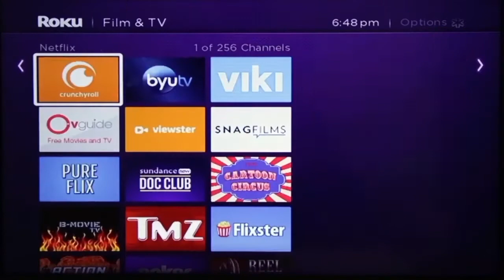ΟΜΟΓΕΝΕΙΑ ΕΔΩ ΛΟΝΔΙΝΟ 01.12.17 part1 Ομιλία Νικόλα Παπαδόπουλου Λονδίνο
Προεκλογική ομιλία  του υποψήφιου Προέδρου της Κυπριακής Δημοκρατίας Νικόλαου Παπαδόπουλου. Η ομιλία  έλαβε χώρα στο οίκημα της αδελφότητας την περασμένη Δευτέρα 27 Νοεμβρίου. Η αίθουσα ήταν κατάμεστη από φίλους και υποστηρικτές του Νικόλαου Παπαδόπουλου αλλά  και πολλών ενδιαφερόμενων. Το παρόν έδωσαν οι παράγοντες των κομμάτων που υποστηρίζουν την υποψηφιότητα Παπαδόπουλου.  Συντονιστής της εκδήλωσης ήταν ο αντιπρόεδρος της ΕΔΕΚ Ηνωμένου Βασιλείου , κύριος Γιώργος Κουτούκης. Στο βίντεο που ακολουθεί θα παρακολουθήσουμε το καλωσόρισμα από τον κύριο Κουτούκη και αμέσως μετά έναν σύντομο χαιρετισμό  από τον καθηγητή γενετικής κύριο Κύπρο Νικολαΐδη ο οποίος είναι  Πρόεδρος του  εκλογικού επιτελείου στην Αγγλία.
 Στη συνέχεια, άλλος ένας εκπρόσωπος κόμματος που υποστηρίζει την υποψηφιότητα Παπαδόπουλου απηύθυνε χαιρετισμό. Ο κύριος Σταύρος Βιολάρης εκπροσώπησε την ΑΛΛΗΛΕΓΓΥΗ.
Επόμενος ομιλητής ήταν ο πρόεδρος της ΕΔΕΚ Ηνωμένου Βασιλείου κύριος Μιχάλης Κασσής ο οποίος με τη σειρά του καλωσόρισε τον υποψήφιο πρόεδρο και δήλωσε την υποστήριξή του .
Επόμενος ομιλητής ήταν ο πρόεδρος του ΔΗΚΟ Αγγλίας και διευθυντής της εφημερίδας Ελευθερίας κύριος Μιχάλης Έλληνας, ο οποίος διαβεβαίωσε τον υποψήφιο πρόεδρο ότι οι δικές του δυνάμεις στο Ηνωμένο Βασίλειο θα παράσχουν την υποστήριξή τους στο 100 τοις εκατό.
Στη συνέχεια ο συντονιστής κύριος Γιώργος Κουτούκης κάλεσε στο βήμα τον υποψήφιο πρόεδρο Νικόλαο Παπαδόπουλο, ο οποίος αφού ευχαρίστησε τους παρευρισκόμενους για την παρουσία του δήλωσε βαθιά συγκινημένος για την υποστήριξη της ομογένειας στο πρόσωπό του και ξεκίνησε την ομιλία του από τα εσωτερικά θέματα και την οικονομία.
Στη συνέχεια ο κύριος Παπαδόπουλος, αναφέρθηκε και στο εθνικό θέμα. Κατέθεσε εν προκειμένω τις απόψεις του κόμματός του, κατηγόρησε την Τουρκία για την αδιαλλαξία της, αλλά και τις δύο προηγούμενες κυβερνήσεις για το χειρισμό των εθνικών θεμάτων.
Πριν την έναρξη της ομιλίας λάβαμε την ευκαιρία να πάρουμε μία σύντομη συνέντευξη του υποψήφιου πρόεδρου της Κυπριακής Δημοκρατίας κυρίου Νικολάου Παπαδόπουλου, ο οποίος δεν αρνήθηκε να μιλήσει στο Hellenic TV και στον αγαπητό φίλο δημοσιογράφο Παναγιώτη Χαραλάμπους.